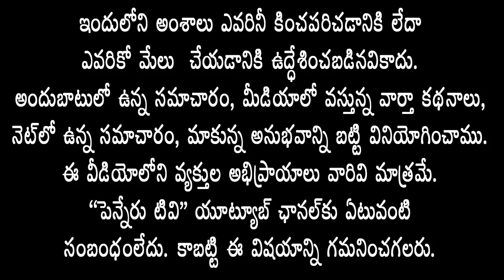రాష్ట్రంలో ఇక దూకుడు పెంచుతాం...కొత్త ప్రణాళికతో ముందుకు వెళతాం-BJP రాష్ట్ర అధ్యక్షురాలు పురందేశ్వరి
We will be more aggressive in the state...we will go ahead with a new plan-BJP state president Purandeshwari